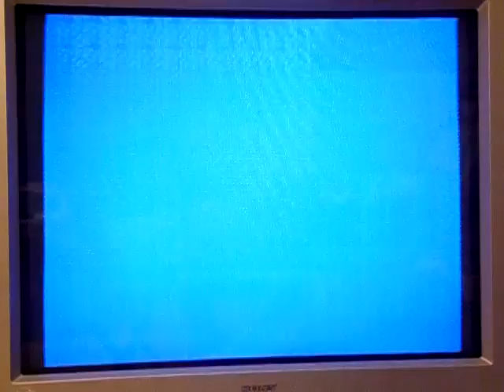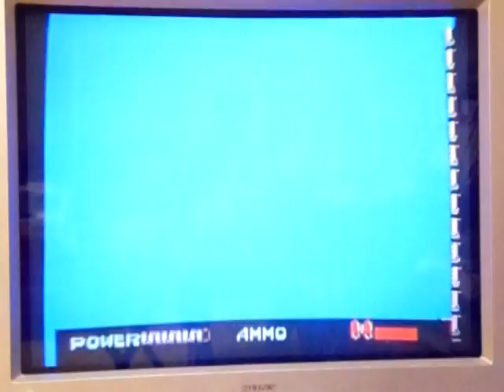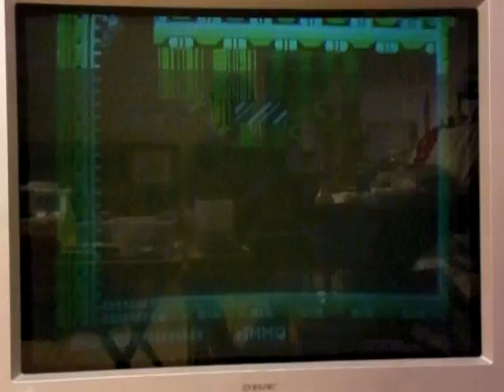CADEDIO October 28, 2018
CADEDIO Episode 28 of 31

Record: 19-8